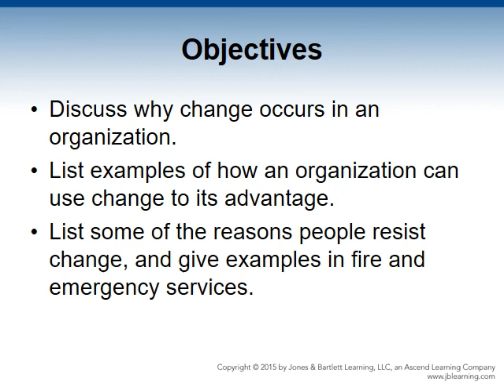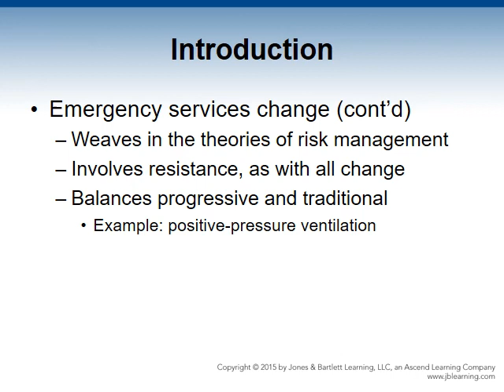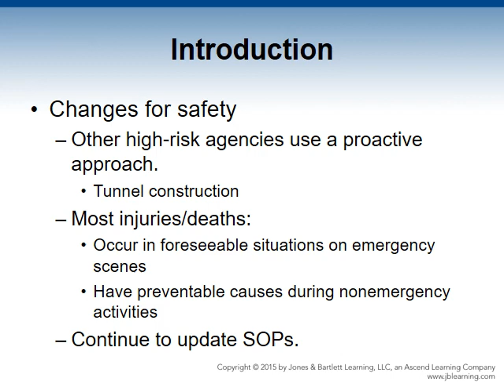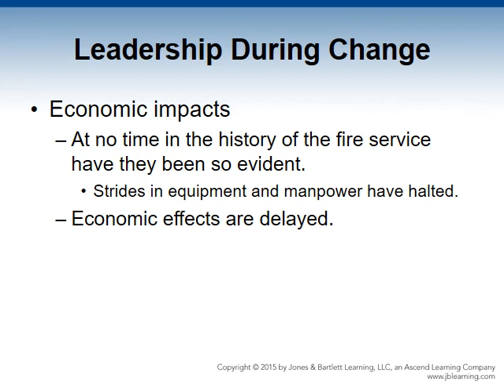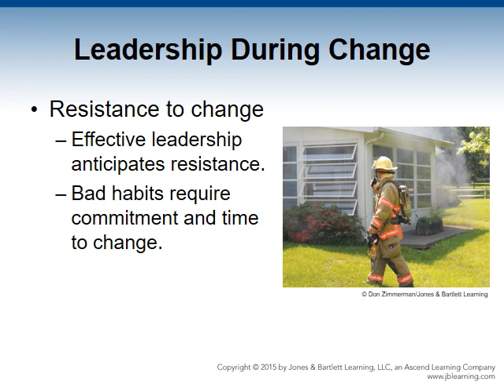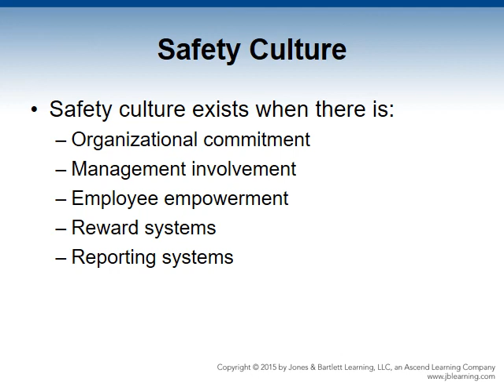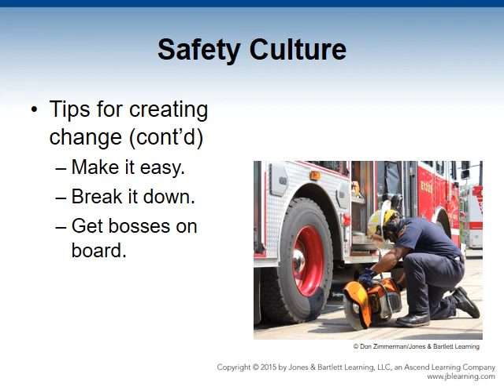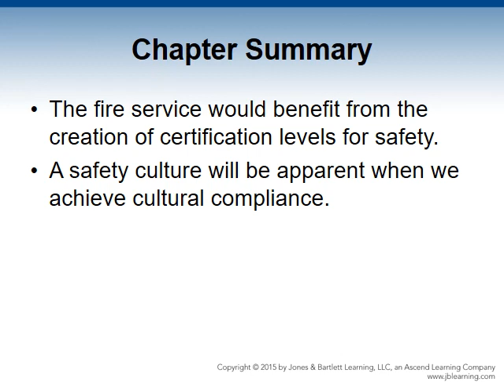Ch 01 Defining a Cultural Change PPT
Fire fighter safety and survival